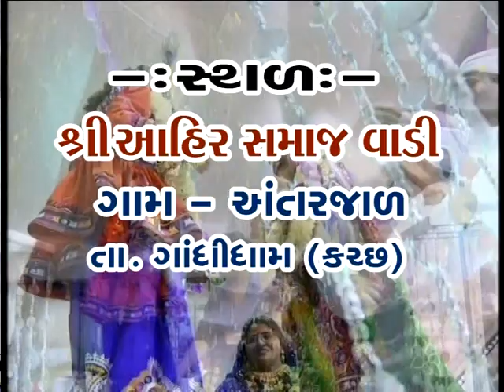deepak vaghani & sima raval part1 dadiya antarjal studio navdurga adipur